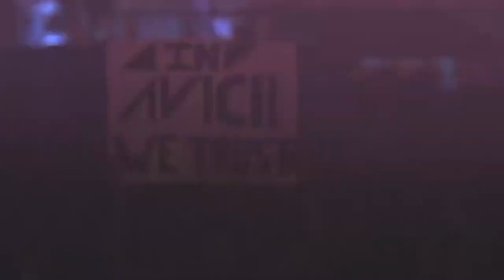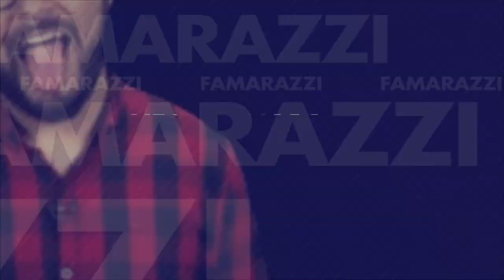¡No puede ser! ¿Qué se hizo Thalía en el rostro?